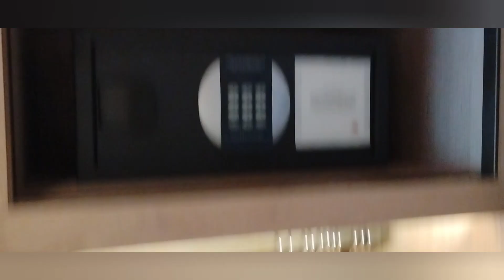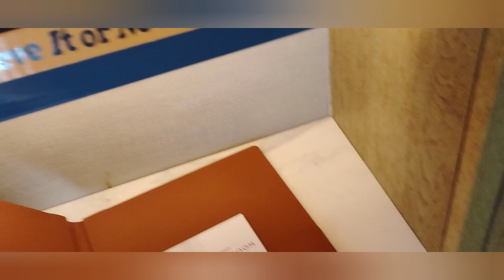FIVE STAR HOTEL SURAT MARRIOT